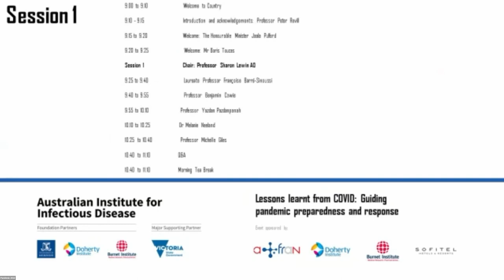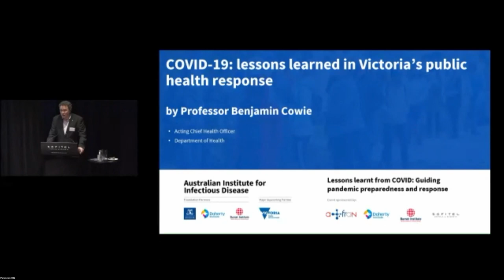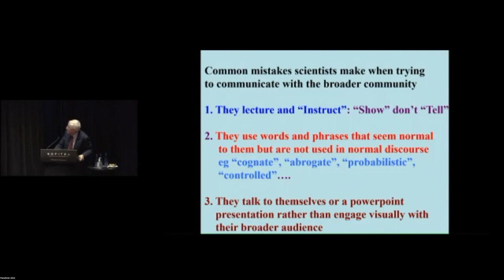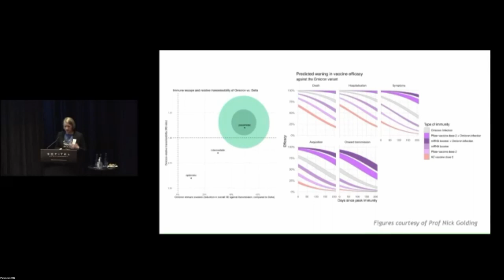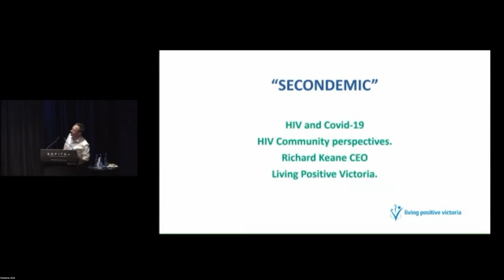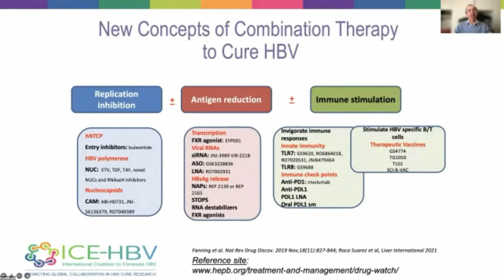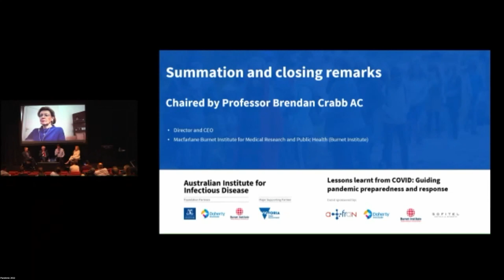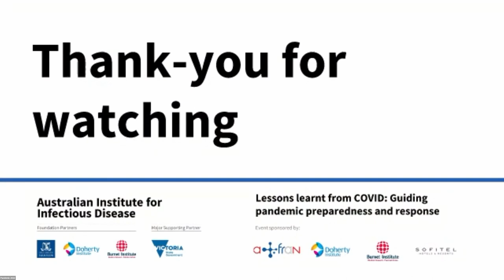Lessons learnt from COVID: Guiding pandemic preparedness and response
The Australian Institute for Infectious Disease (AIID) and the Australian-French Association for Research and Innovation (AFRAN) will hold a joint symposium showcasing French and Australian research and co-operation on infectious diseases with a global impact.

Keynote speakers include Nobel Laureates Professors Françoise Barre-Sinoussi and Peter Doherty, along with the Director of the Doherty Institute, Professor Sharon Lewin, and Director and CEO of the Burnet Institute, Professor Brendan Crabb.

The event offers an unprecedented opportunity to meet with and hear from top infectious disease specialists from France and Australia as they discuss research and share experiences from past and present pandemics to guide future responses.